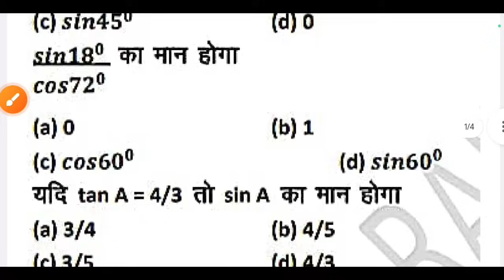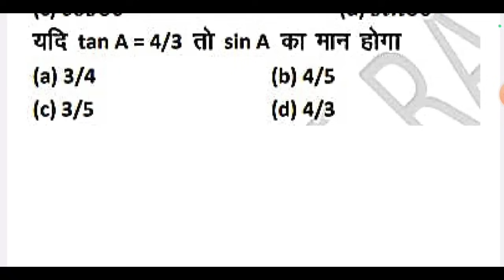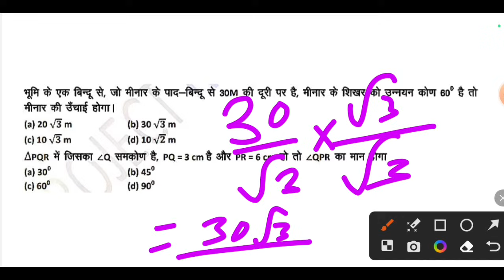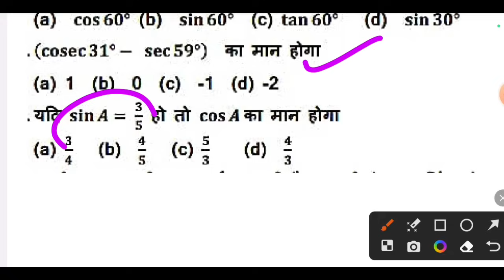Class 10th Math Weekly Test | कल आने वाला प्रश्न | Jac Board Class 10th Math Weekly Test Questions